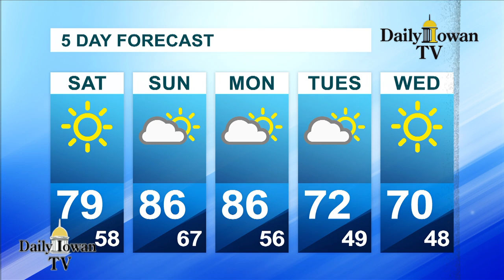Daily Iowan TV Weather: Friday September 1st, 2017